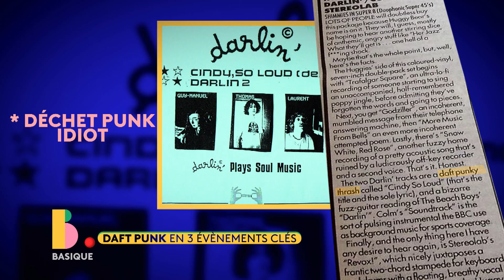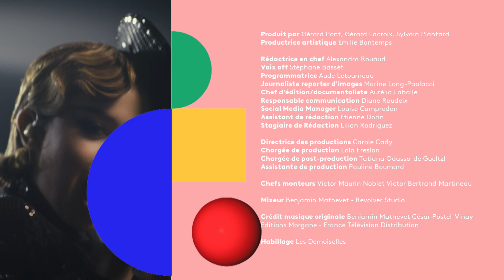DAFT PUNK en 3 événements clés